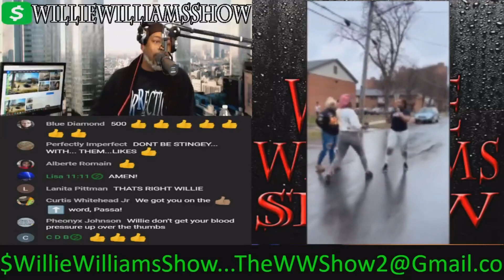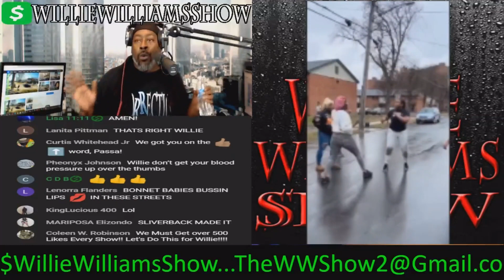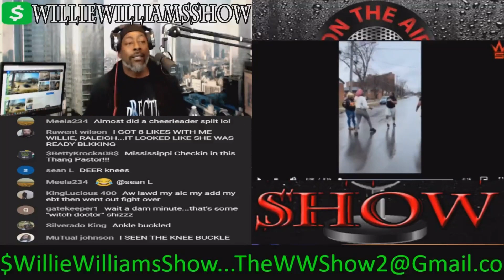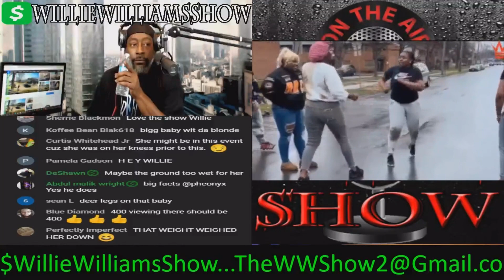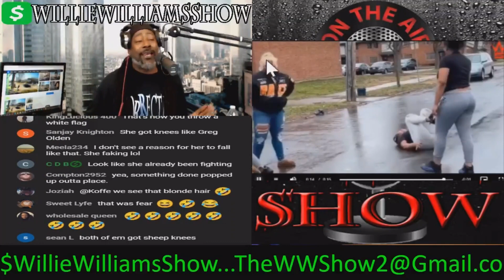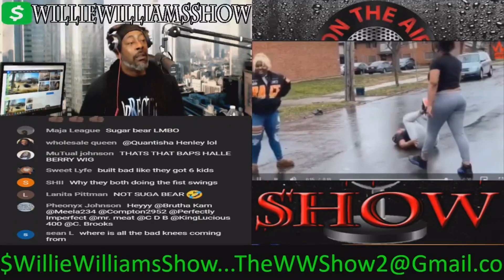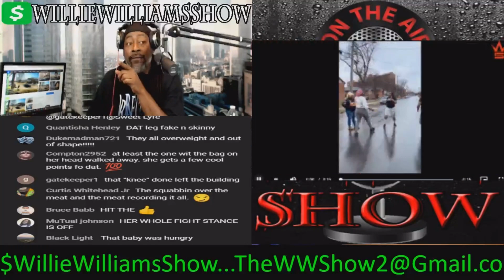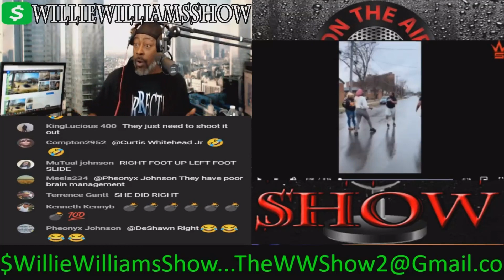They Bout To Fight With A Bonnet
Thewilliewilliamsshow.com